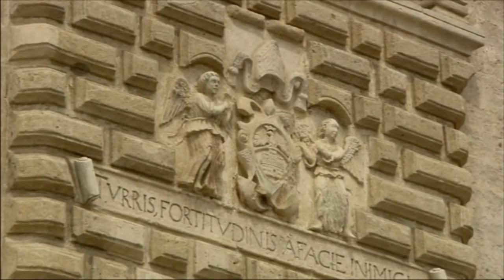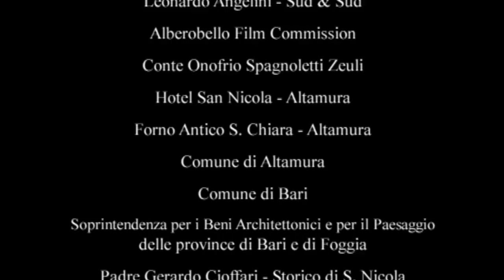ITALIA 17 PUGLIA